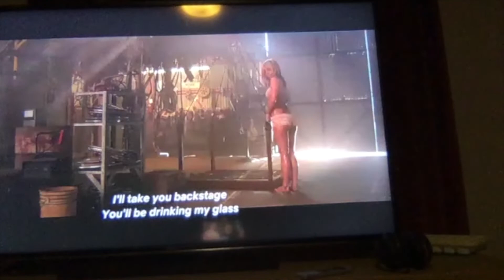SWEET EMOTION BY MEET THE MILLERS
I'm watching Meet the millers